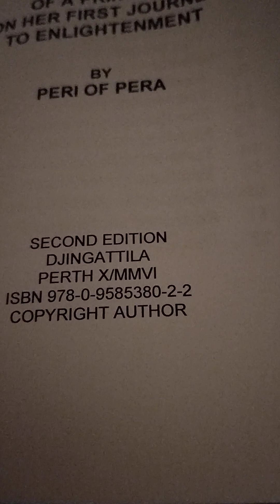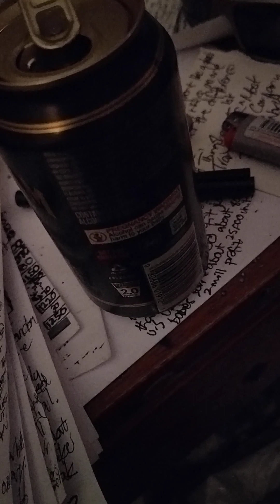7. SEVEN, CHI